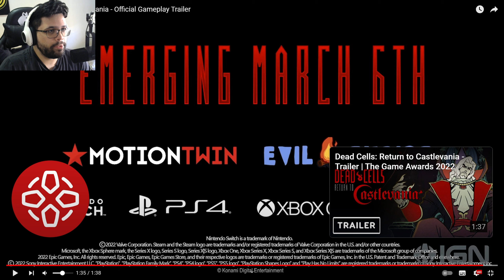MAIS UMA SURPRESA! DEAD CELLS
CANAL NA TWITCH: TWITCH.TV/CLICKPAULO